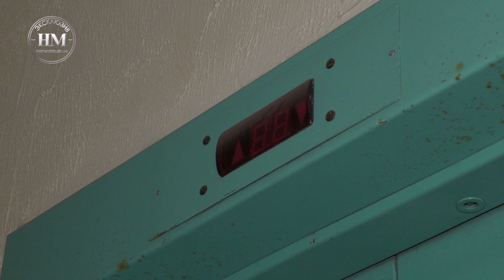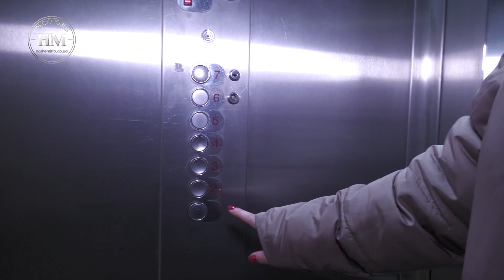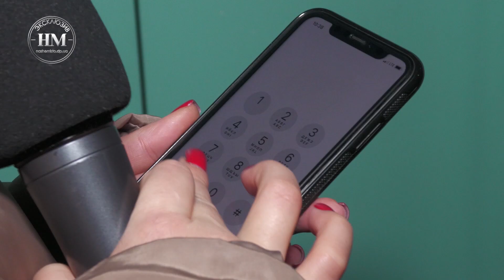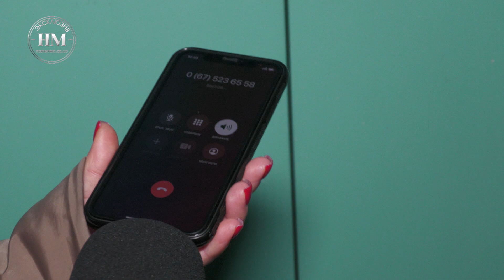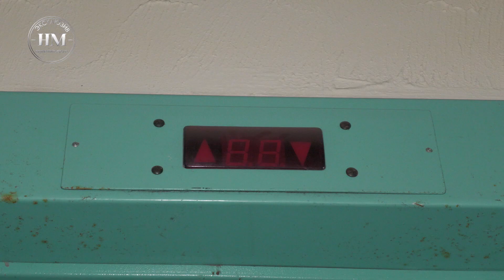Застряг у ліфті: алгоритм дій та поради психолога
Останнім часом кількість людей, які застрягають у ліфтах, закономірно зросла. Це пов'язано з віяловими відключеннями світла, про точний час яких жителі багатоповерхівок можуть просто забути, а також з раптовими аварійними відключеннями внаслідок атак ворога. Журналісти “Наше місто” підготували спеціальний алгоритм дій на випадок застрягання у ліфті.

Також ділимось корисними контактами:
Цілодобова аварійна служба